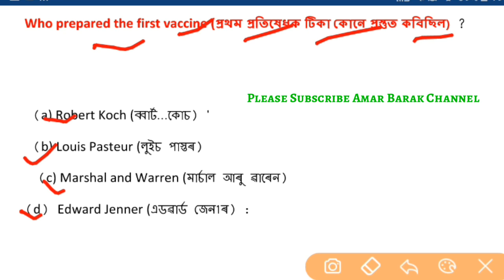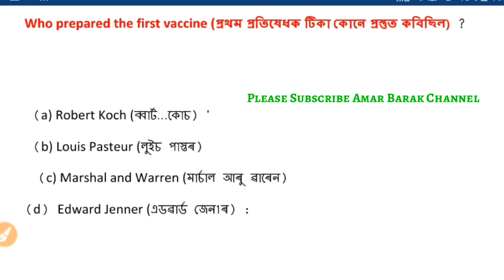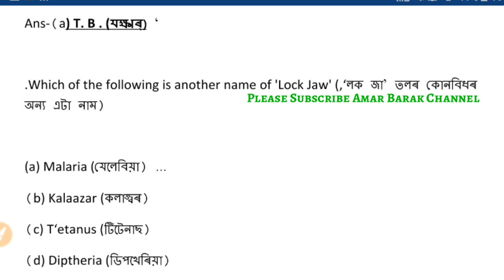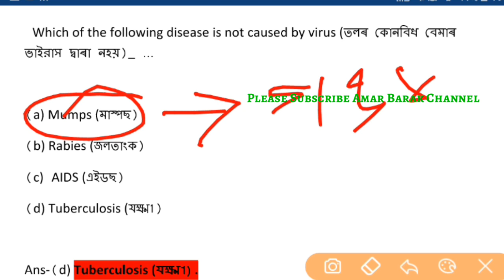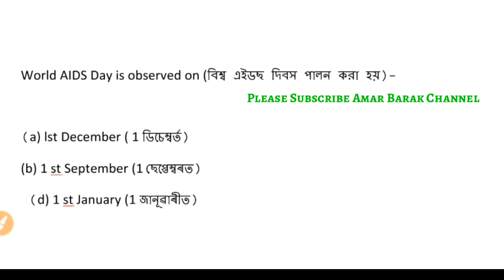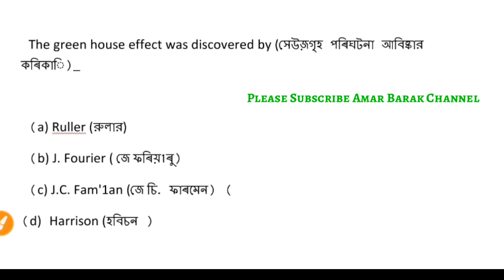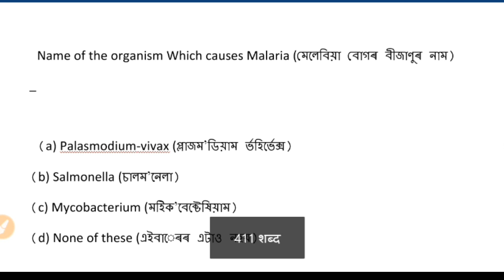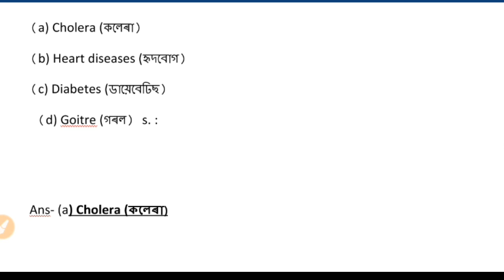Assam TET CLASS 1 | EVS Question with Answers | DAILY Discussion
Assam TET coaching